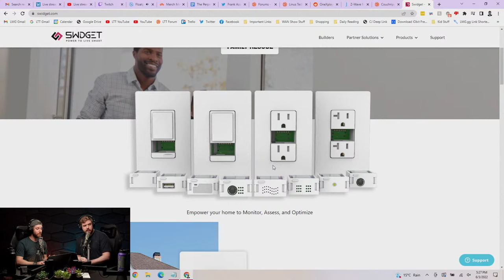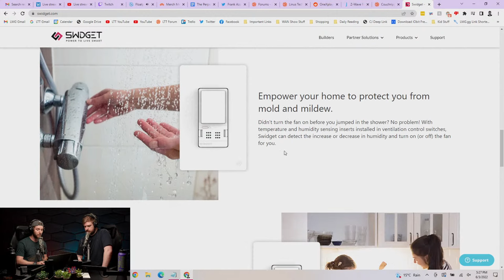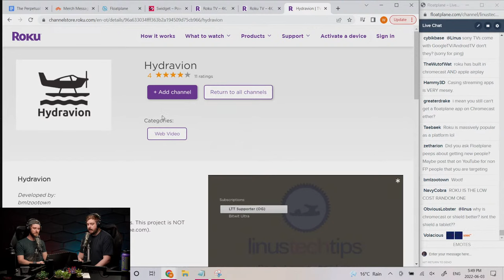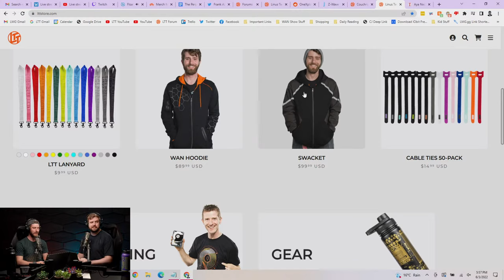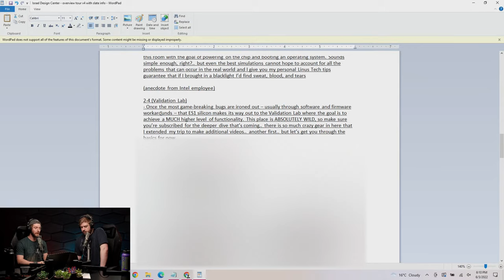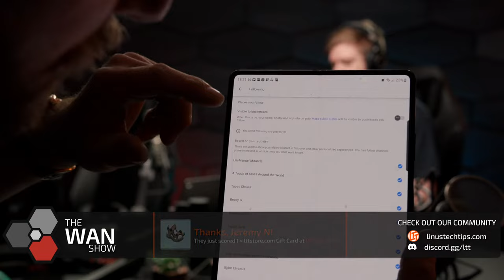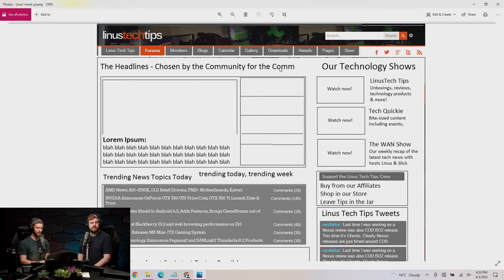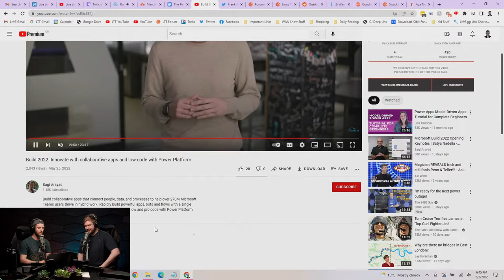The Lab is a Disaster - WAN Show June 3, 2022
Check out Ivan’s GPUs available for auction below. All proceeds will go to SOS Children’s Villages, Ukraine

Star Wars special edition TITAN Xp
Turtle Beach Montego
EVGA GTX 580
ATI X850 XT

0:00 Chapters
1:21 Intro
1:50 Topic #1 - Lab issues
2:56 The state lab is in, note from probation employee
4:15 Safety rail, dispenser & door knobs "removed"
6:30 Linus discusses consumer protection & legislation
10:08 Video on the lab, Linus's frustration
12:29 Good news about the lab
14:08 Linus's & Luke's offices are smaller
16:42 Reality hits Linus, nobody is moving into labs soon
17:22 Topic #2 - JASCO switch update
17:42 Development, known bugs & issues
22:16 Other switch companies reached out
23:22 Swidget's modular switches & other companies
25:00 Video on JASCO, discussing their support
27:18 Luke the bird-dad's excuse
30:33 Sponsor - Squarespace
32:15 Sponsor - Zoho Desk
33:25 Sponsor - Wealthfront
34:22 Topic #3 - Linus's open letter to Floatplane
34:32 Linus's anger with JASCO compared to eggshell
37:00 Explaining the FP letter, feedback & Roku
42:46 Roku's TV integration, FP's preference, Hydravion
47:02 Luke is still hiring a developer for FP
47:28 Merch Messages #1
47:34 Varjo's brain control interface & influence on VR
50:18 LTTStore's screwdriver, FP's subscriber milestone
51:03 LTTStore's backpack weather resistance
52:32 LTTStore's WANyard, swacket+beanie discount
54:46 Topic #4 - Tim Hortons' tracking
57:08 Leaking classified info, Linus's take on war
59:34 Arguments & sending a tank's operations manual
1:00:14 Merch Messages #2
1:00:22 Worst tech products
1:02:12 How does an LTT script looks like
1:08:37 Surprising profitable & growth of LMG
1:09:34 Luke on Steam Deck & SteamOS
1:10:46 Topic #5 - Google removes location-based reminders
1:13:02 Google & G Suite users, useless errors
1:17:34 Linus shows interests issue
1:22:18 Merch Messages #3
1:22:28 Tech efficiency V.S. performance increase
1:23:39 Anthony complains about G Suite & exporting data
1:26:12 Favorite feature Amazon removed, blocking domains
1:27:28 Articles on video topics, forum's front page design
1:30:48 Linus on They're Just Movies, how it started
1:32:40 Incoming Google Pixel watch
1:34:23 Topic #6 - New York passes tech bills
1:34:38 Fair Repair Act, Biden's calling on FTC
1:36:22 Limiting Bitcoin mining
1:37:10 Elon Musk cuts 10% of Tesla jobs, Linus on investment
1:39:53 Topic #7 - Samsung leaves the LCD market
1:41:27 Topic #8 - Windows's Project Volterra
1:42:46 Outro